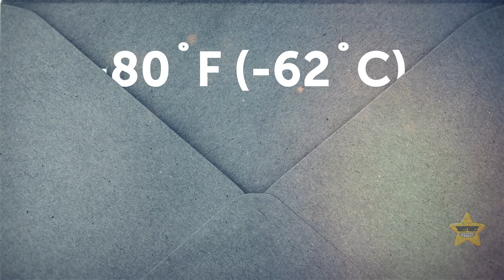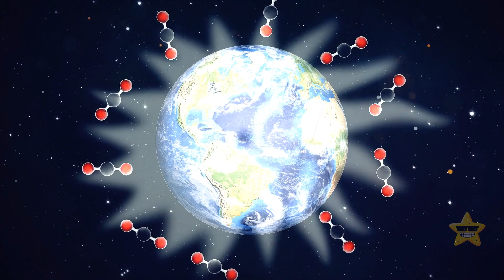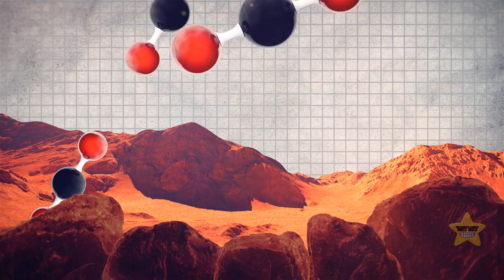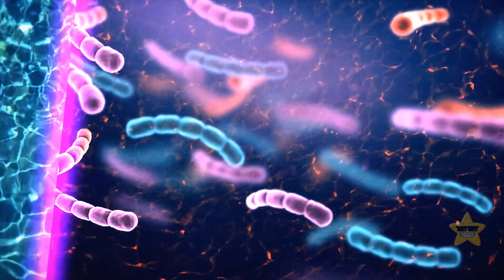How About Making Mars Livable on a Budget?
Making Mars livable on a budget is no easy feat, but it's a tantalizing challenge. To start, we'd need to harness Martian resources like water, which could be used for drinking and growing crops. The thin Martian atmosphere poses a problem, but we might create habitable environments underground or inside protective structures. Utilizing 3D printing technology with locally sourced materials could be a game-changer in constructing habitats. Solar power and nuclear energy could provide the necessary electricity, and recycling systems would be essential for sustainability.